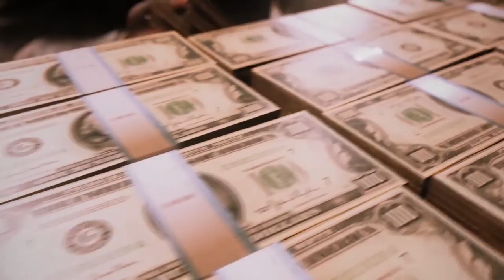Mafia 2's Empire Bay is still one of PC gaming's greatest cities | Reinstall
Reinstall takes a fresh look at old games. In this episode we revisit Empire Bay, the setting of crime epic Mafia 2, which remains one of the finest virtual cities on PC.